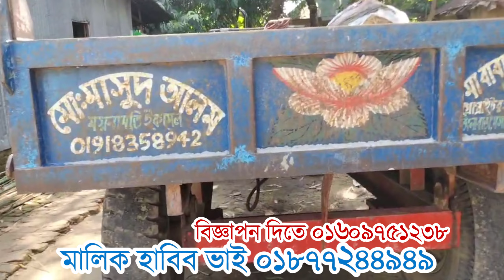🚜ট্যাফ ৪৫ পরিবহনের ট্রাক্টর বিক্রি হবে | Tafe 45 DI Tractor | Secondhand Tafe tracctor | Tractor BD